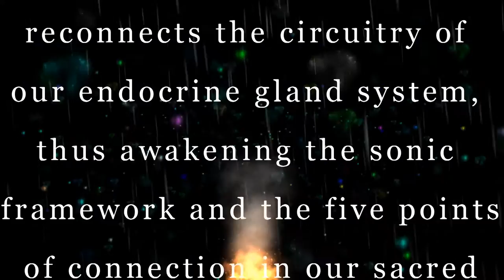The Compendium Music Video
The Compendium Music Video by Transference
Produced by: Guy Lozier in association with Higher Destiny Productions and Infinite Offspring films